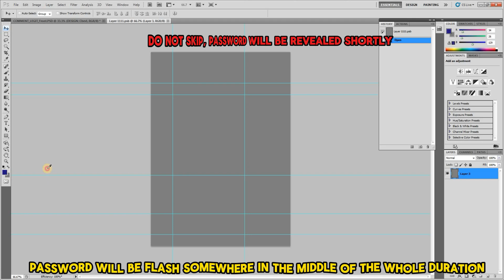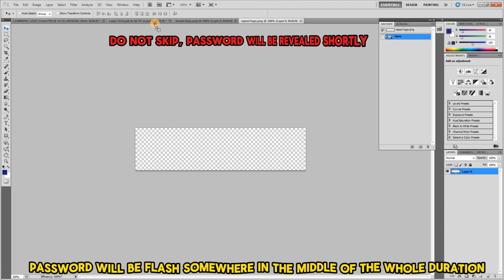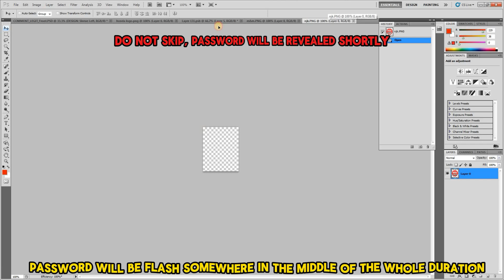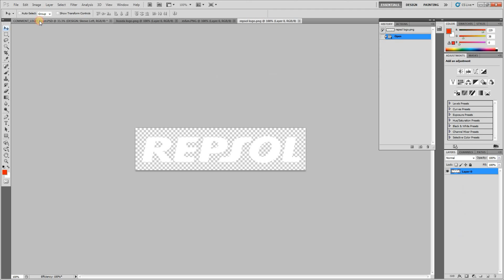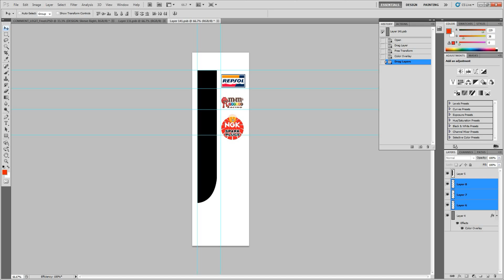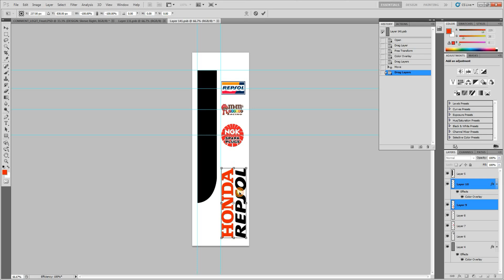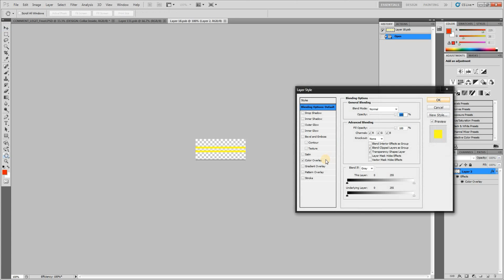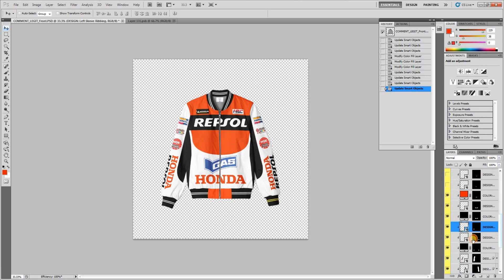100% LEGIT FREE RACING JACKET MOCKUP (EDITABLE MOCKUP DESIGN)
LEGIT FREE BOMBER JACKET MOCKUP FULL WRAP
(EDITABLE MOCKUP DESIGN)

NOTE: ONE(1) TIME PASSWORD WILL BE FLASH SOMEWHERE IN THE MIDDLE OF THE WHOLE 5 MINUTES VIDEO.

Freely you receive, freely give by watching the entire short video.

If this channel is helpful to you